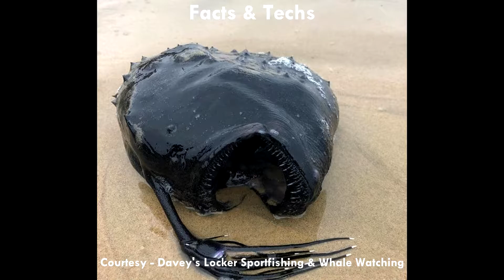Deep Sea Creature Found in California | Football Fish Explained in Hindi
A predator from the darkest parts of the ocean has been found dead on the sunny shores of California.

The all-black angler fish — a deep-sea predator with a bioluminescent lure that hangs in front of its mouth to hypnotize prey in the blackness of the ocean — is known as a Pacific "football fish".